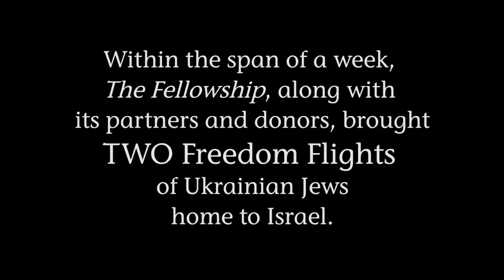Emergency Freedom Flight from Ukraine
The first Fellowship-sponsored emergency aliyah Freedom Flights from Ukraine have landed safely in Israel thanks to our generous donors! Follow along on these new immigrants’ journey.